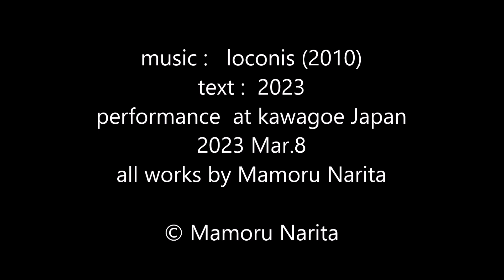[ loconis ] Mamoru Narita ひょっとぐ の子守歌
loconis (2010)  music by Mamoru Narita
vision & text by Mamoru Narita    2023 Mar.    at Japan
詩「わたしはあるもの」：成田護